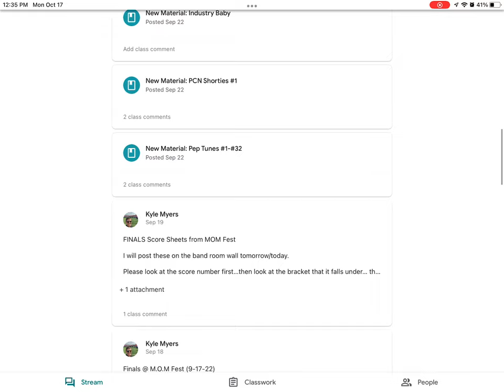Putnam city north high school marching band 2022 (Into The Reef)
I am a sousaphone player for this school this is my 2nd year here and let me tell you this show was great so glad I’m in band